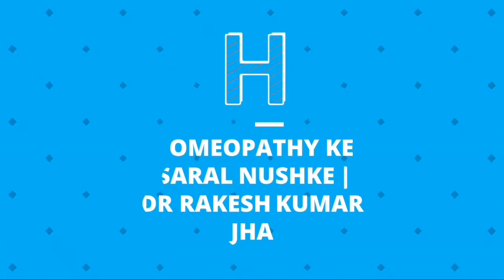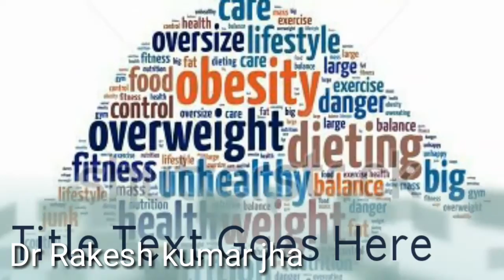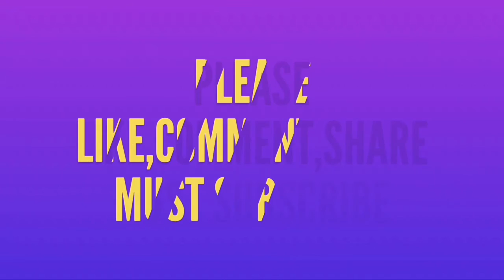मोटापा घटाऐं सिर्फ 10 दिनौं में | Reduce fat in 10 days |Special tips by Dr Rakesh Kumar jha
Namaste doston video ko dekhen aur medicines apne nearest Homeopathic store khareed lein

Connect on Google
plus